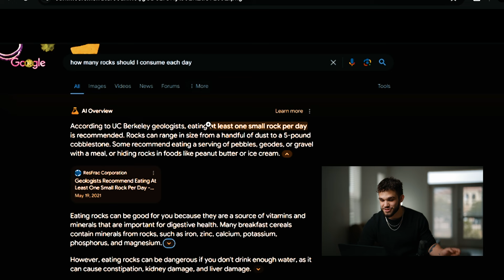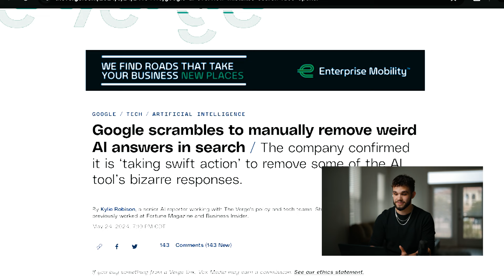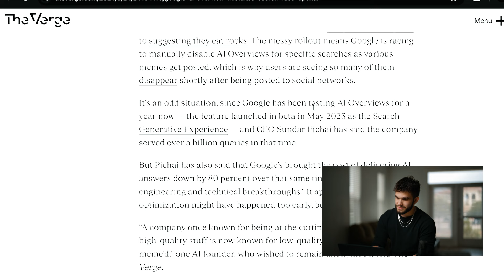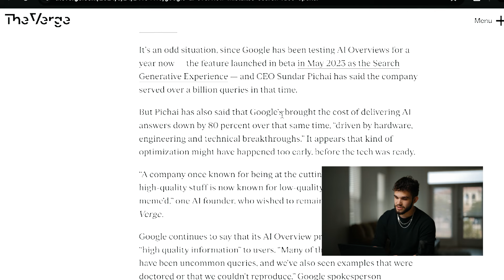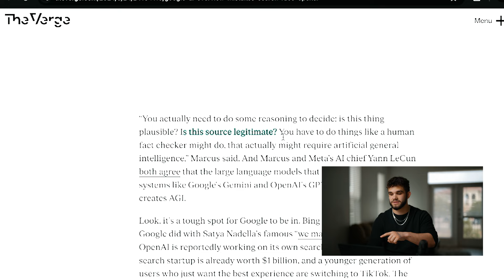Google Sucks at AI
Lets talk about Googles major fail with AI